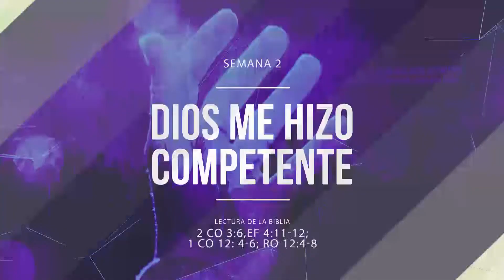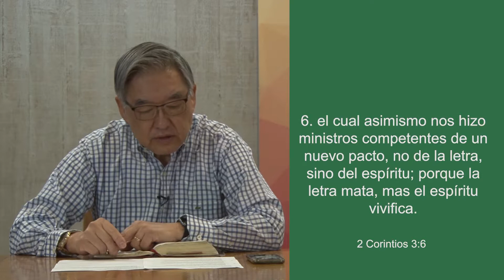Semana 02 - Dios me hizo competente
Los Ministros del Nuevo Pacto - Bástate Mi Gracia